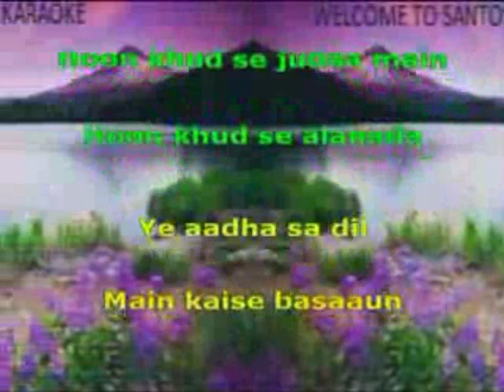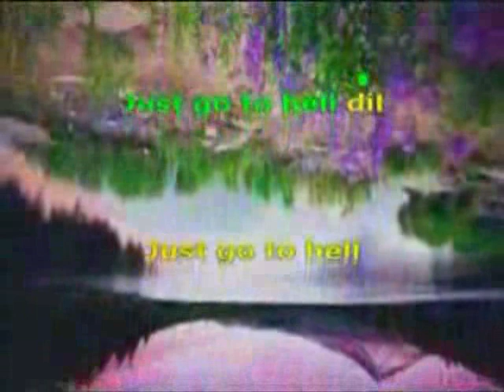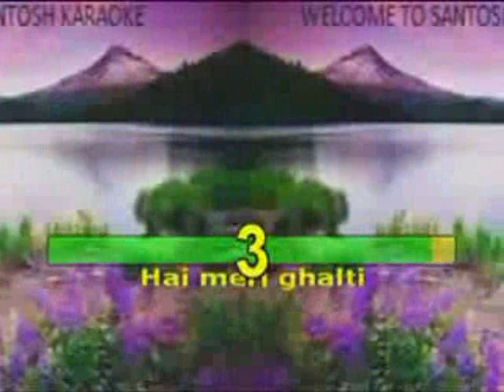1866 Just go to hellDear Zindagi 2016-Sunidhi Chauhan karaoke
1866 Just go to hell
Movie/Album:  Dear Zindagi 2016